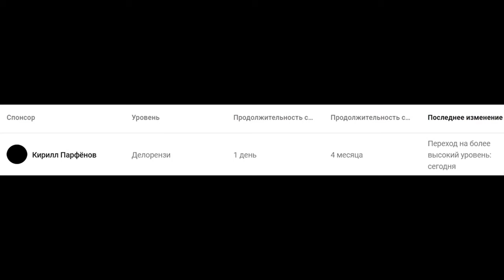Я ТАК БОЛЬШЕ НЕ МОГУ! ARIZONA RP, исправьте ЭТО! GTA SAMP